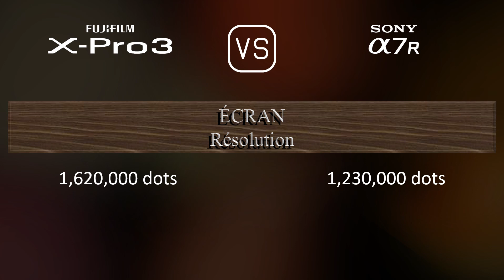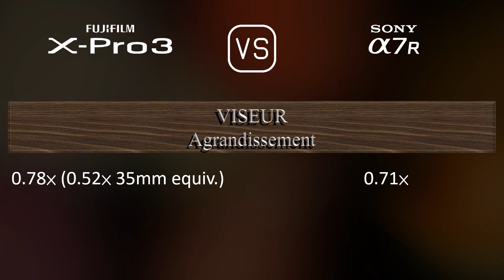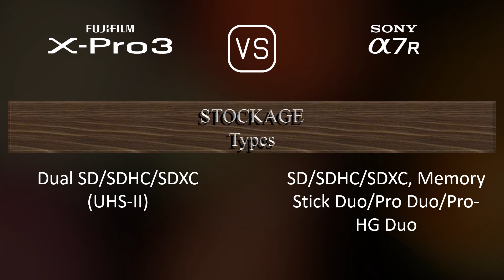Fujifilm X-Pro3 vs. Sony A7R: Une Comparaison de Caractéristiques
Cette vidéo fournit un aperçu des fonctionnalités du Fujifilm X-Pro3 et du Sony A7R dans une comparaison de caractéristiques (comparison of specifications).

00:25 LANCEMENT
00:33 BOÎTIER
00:40 CAPTEUR D'IMAGE
01:01 IMAGE
01:16 OPTIQUE ET MISE AU POINT
01:41 ÉCRAN
01:58 VISEUR
02:13 FONCTIONNALITÉS PHOTOGRAPHIQUES
03:06 FONCTIONNALITÉS VIDÉOGRAPHIQUES
03:20 STOCKAGE
03:24 CONNECTIVITÉ
03:49 CARACTÉRISTIQUES PHYSIQUES
04:07 AUTRES CARACTÉRISTIQUES